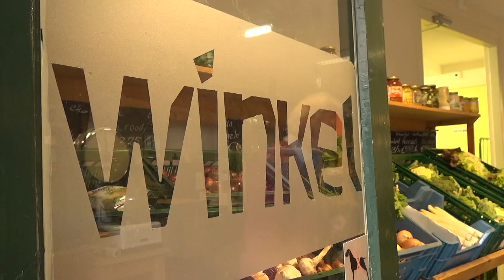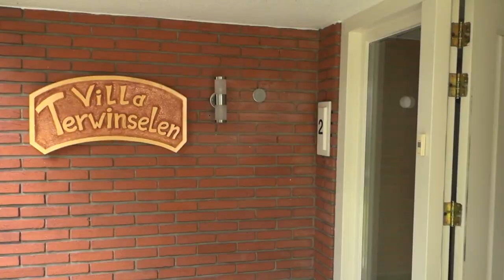Corisberg Trailer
Een prachtige film over de Corisberg in Heerlen. Dit is de trailer van deze film.